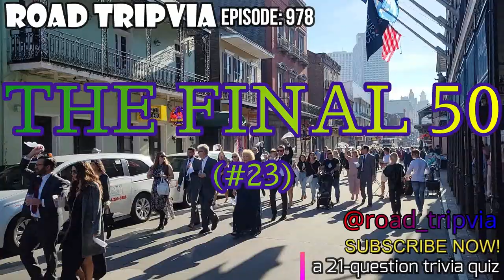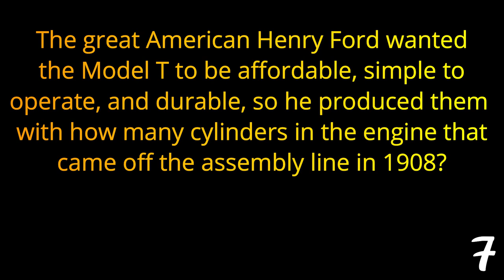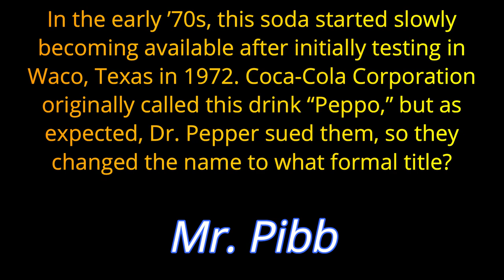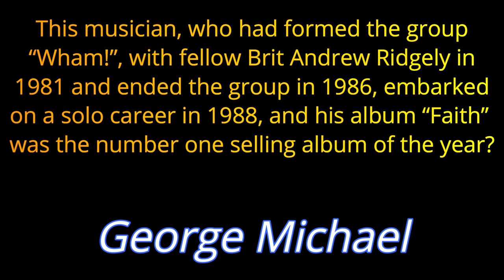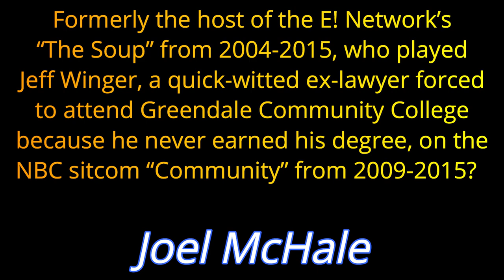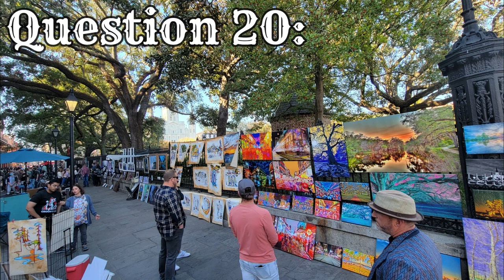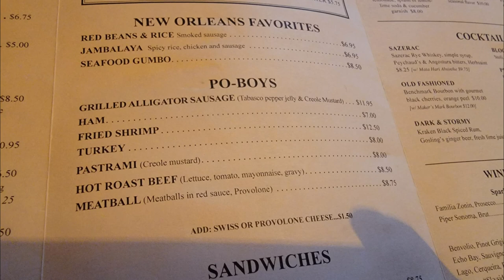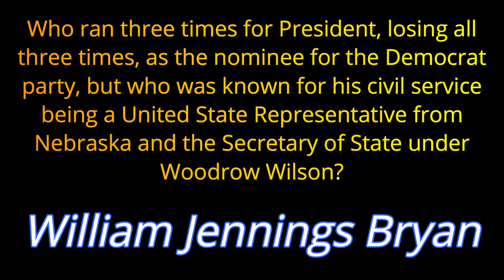#23 - The Final Fifty Trivia Challenge -21 Question Random Trivia Quiz ( ROAD TRIpVIA- Episode 978 )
The Final Fifty Challenge
A Viewer-Submitted Trivia Quiz
21 Questions -
EPISODE 978 |

21 Questions / 16:43 Minutes

Thank you John for today's awesome quiz!